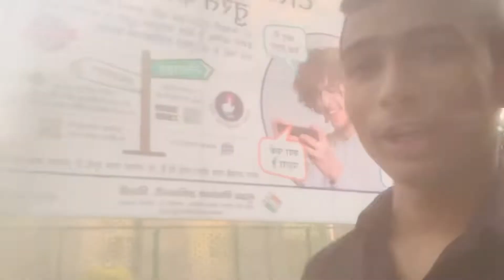Cross vs fad bike (Drag race) ￼🔥🔥🚴 [vlogLBK] (fad bike Stunt)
@LBK official Vlog

1.cross bike vs fad bike race
2.cross hard tale Series Purchase￼ ￼₹15000
3.fad bike Purchase ₹15000
4.cross new reels
5.cross Cycle Vlog
6.cross vs fad bike

LBK official Vlog

LBK official Vlog my new channel

camera 12 Megapixel
Storage 128 3ram

badsiwalltushar jhandewali market cycle

cycle multispeedcycle bestcycle 30 May 2021 Kross Bikes is a part of the Hero Eco Group. Kross Bikes offers everything a cyclist demands from aerodynamic designs, mesmerizing graphics, eye catching colours and hi-tech features. Kross has an extensive range of bicycles for Kids and Adults.
LBK OFFICIAL Vlog in vlog video